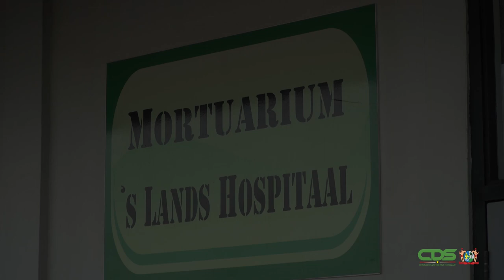AANKOMST STOFFELIJK OVERSHOT ROY RISTIE